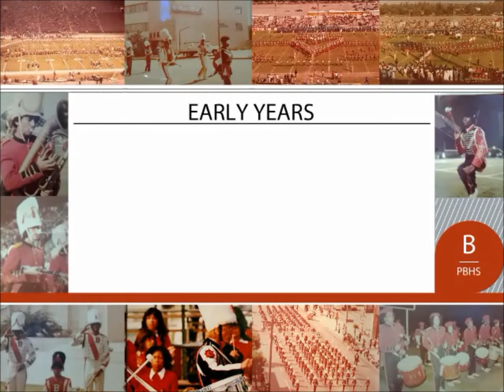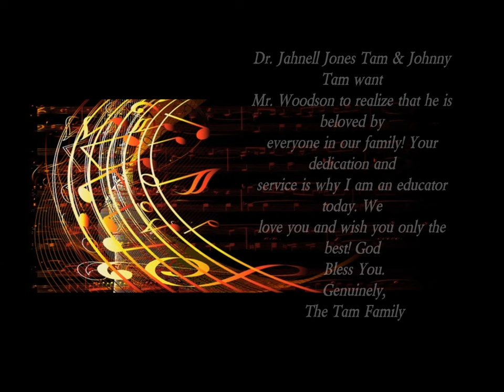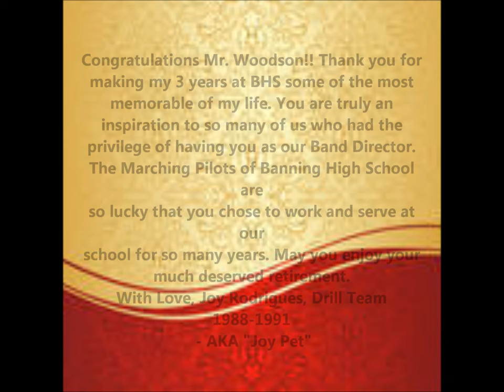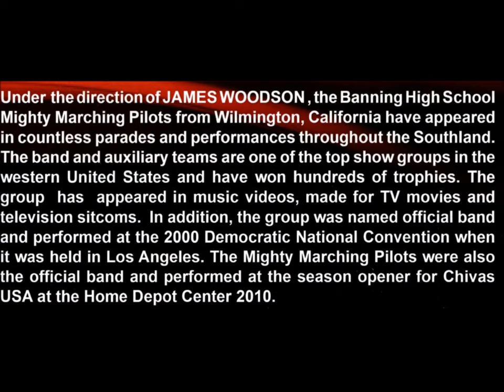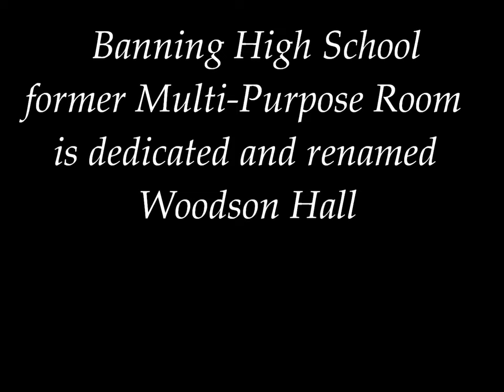Banning High School - Honoring James Woodson 40 Years at BHS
On Behalf of the Banning High School Marching Band Alumni Committee, we would like to congratulate Legendary Band Director James Woody Woodson on 40 years at BHS